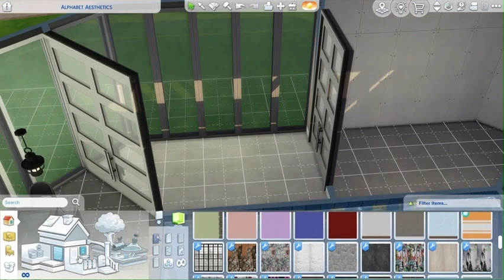Alphabet Aesthetic Challenge ~ 15 {O is for Ocean Academia}